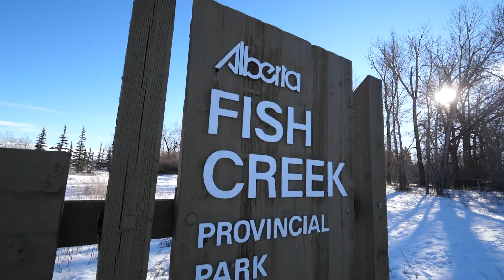SOLD ~ 36 Midpark Place SE ~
This house is one of only 4 Lake Access properties on Midnapore Lake. This short video can only do it so much justice, you really need to see it for yourself. As always, please reach out with question, comments or feedback.

Greg Wiseman
WisemanYYC.ca
RE/MAX Landan